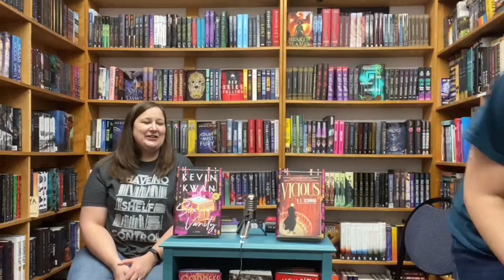Book Chats with Mostly Books: Sex and Vanity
A discussion of Kevin Kwan’s latest novel, Sex and Vanity.